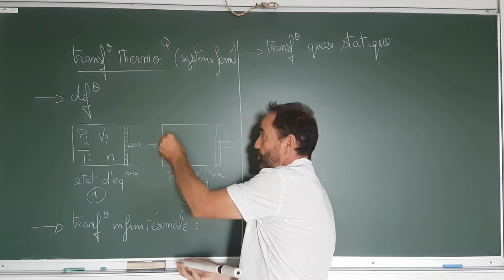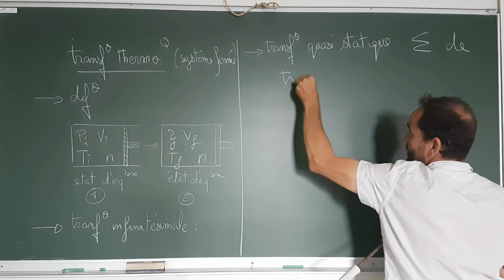thermo, premier principe / I-1 qu'est-ce-qu'une transformation thermodymamique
I) Transformation thermodynamique
1) Définition